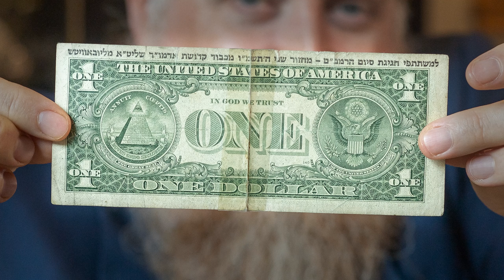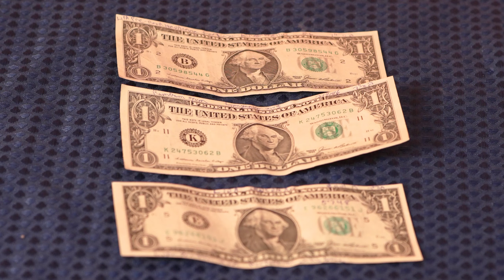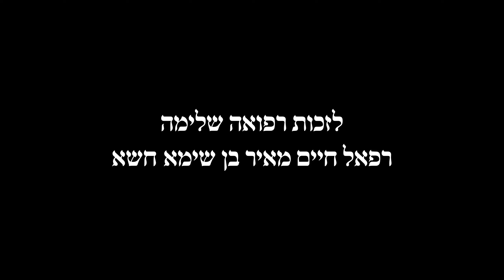Beyond Coincidence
Produced by 321 Motion.

Special thanks to:

Rabbi Yitzchak Shmukler
Lipa Lieberman
Shamai Chein
Yisroel Grimberg
Mendel Mintz
Eli Newman
Mendel Braun
Shmuly Widowsky